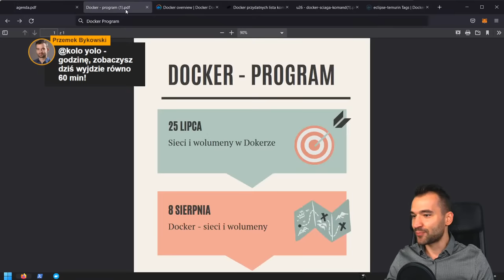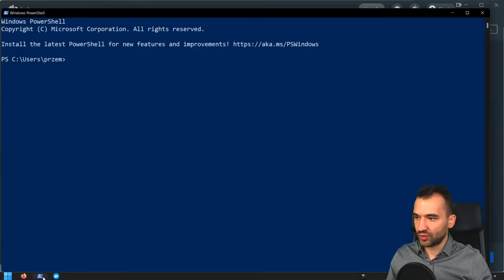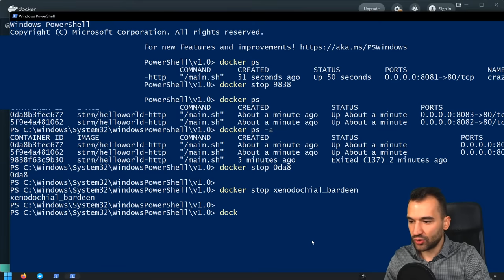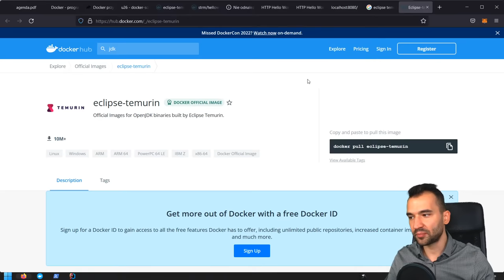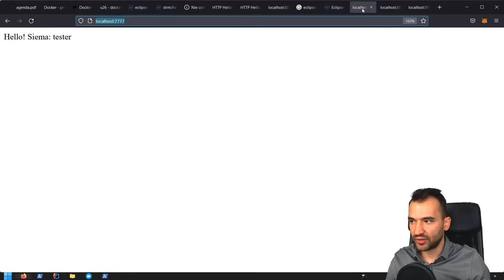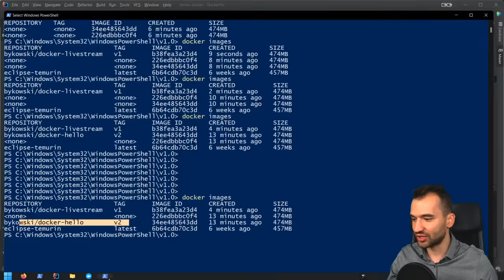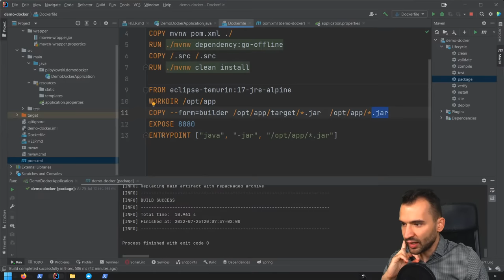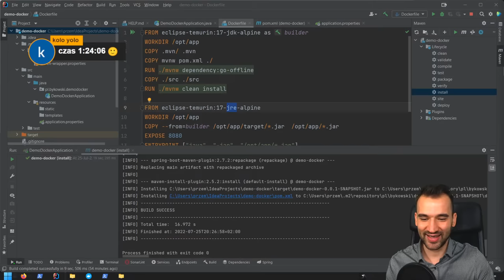Szkolenie: Docker Dla Programistów - Czym Jest i Jak Go Wykorzystać [2022] 💥💥💥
Docker to aktualnie niezbędne narzędzie pracy developera. Dlatego w tym materiale przedstawiam praktyczne przykłady użycia narzędzia Docker z punktu widzenia programisty.
W tym szkoleniu:
▶️ Dowiesz się czemu służy, jak działa i w jaki sposób programiści najczęściej wykorzystują Dockera.
▶️ Pokażę Ci jak wykorzystywać i tworzyć własne obrazy dla swoich aplikacji.
▶️ Zaczniemy tworzyć kontenery oraz przyjrzymy się co mają one w środku.